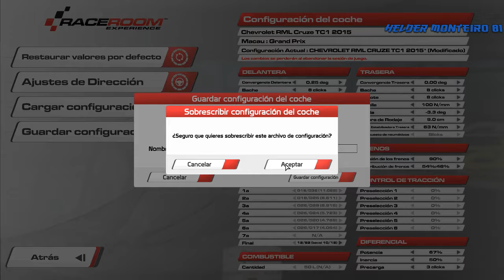Helder Monteiro 81 RaceRoom Racing Experience WTCC 2015 Chevrolet Macau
RaceRoom Racing Experience WTCC 2015 Chevrolet  Macau